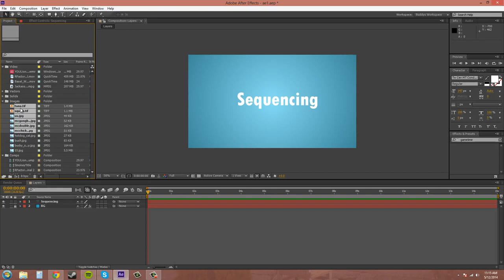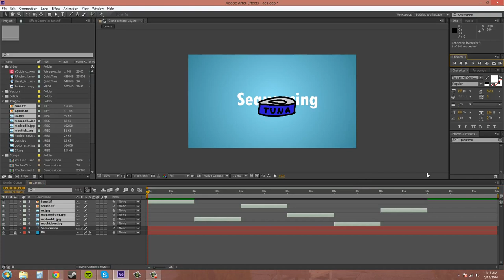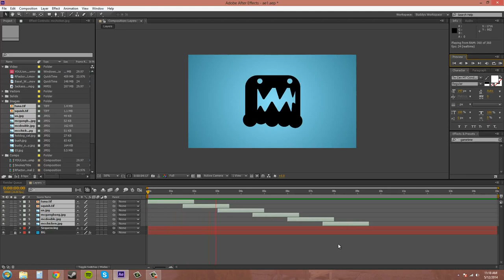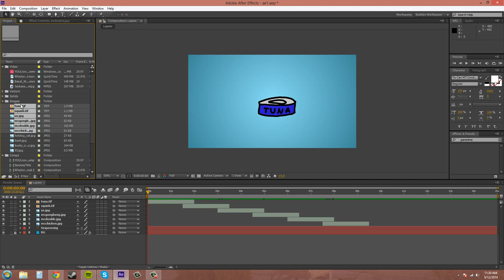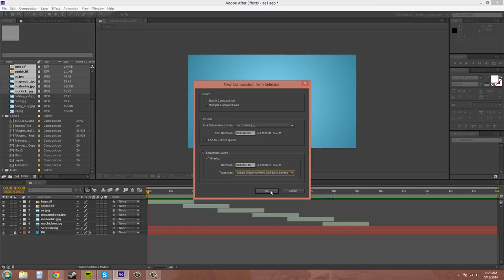After Effects CS6 Tutorial 42 Sequencing Layers